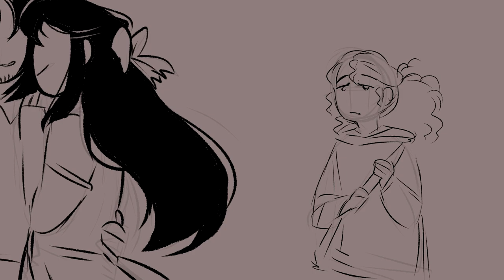Laurens Has A Bad Day | H E L P animatic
In which John Laurens has a bad day.

TW for describing depression I guess?? John is sad.

I finished this in like 2 hours so some frames are messy, I might finish the rest later, but probably not.

So this actually isn't a vent animatic. I'm actually in a good mood atm I just wanted to hurt my boy and this is just a good song to depict one of Johns "I really don't want to get out of bed" moods